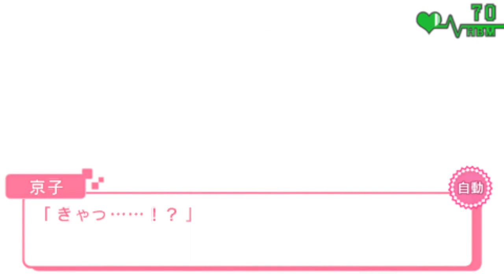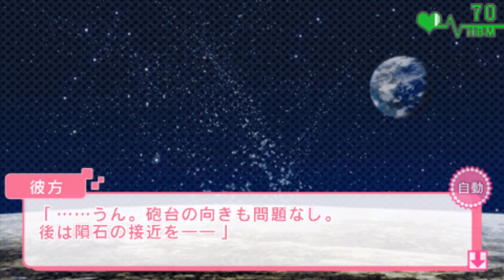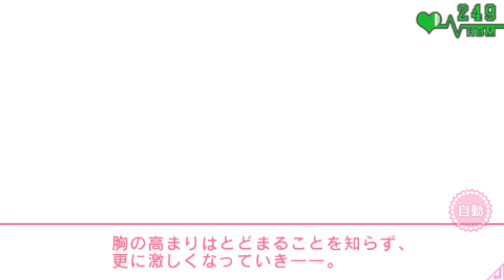Glass Heart Princess Platinum (グラスハートプリンセス: プラチナム) Gameplay {Part40} ＰＳＰ